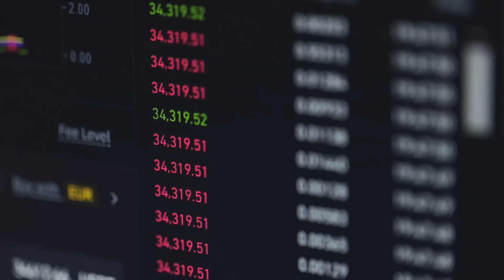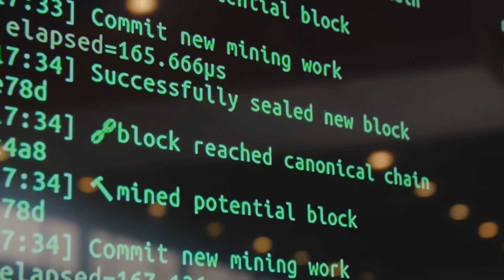Bitcoin Halving: What You Need to Know in 2 Minutes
Curious about Bitcoin’s halving? It’s like slicing the reward pie in half! In just two minutes, discover why this event shakes up the crypto world, affects miners, and could impact Bitcoin’s price. Let’s dive in with a sprinkle of humor.